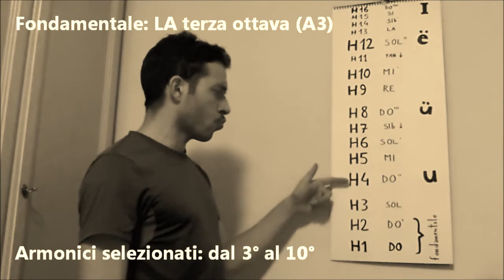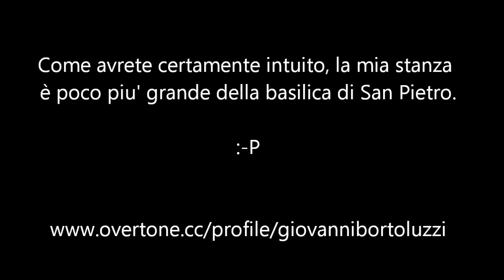Canto difonico L1 : Scala degli armonici con fondamentale bassa/alta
Breve dimostrazione di come, in base all'altezza della fondamentale scelta, vari la serie di armonici disponibile, utilizzando la L-technique, o tecnica a doppia cavità.
Armonici dal 6° al 16° e dal 3° al 10°, in L1.

L1 è un semplice esercizio che consiste nell'amplificare tutti gli armonici possibili in modo consecutivo e senza salti. Fa parte del "Metodo4L", un metodo didattico specifico per canto difonico.